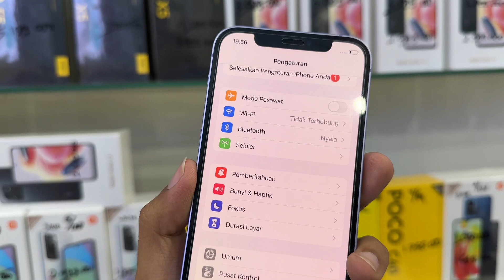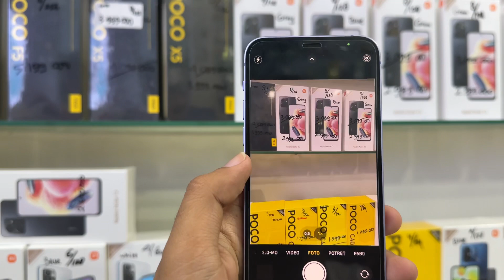hp iphone 12 128Gb bekas !!!😜